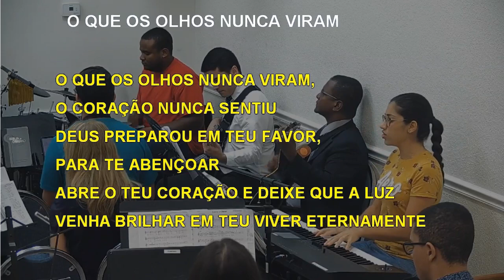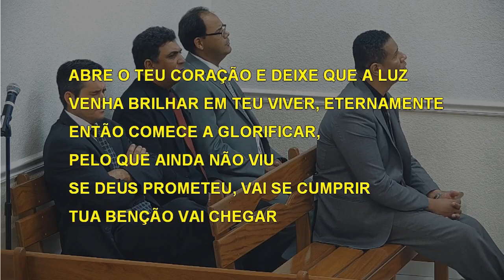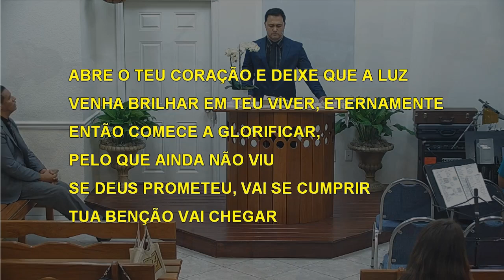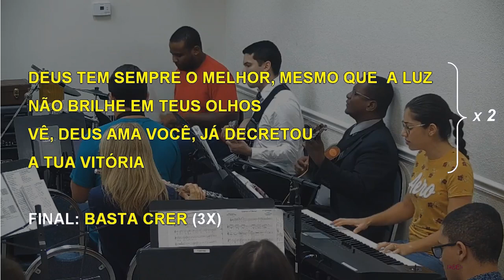O QUE OS OLHOS NUNCA VIRAM